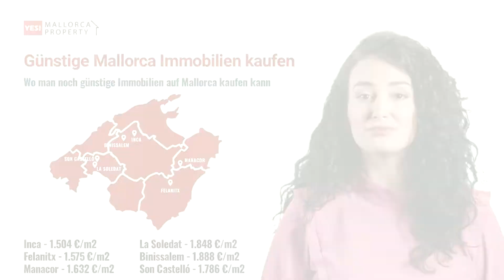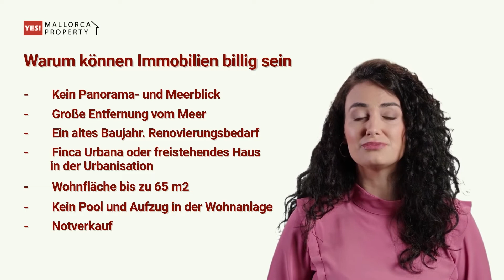Günstiger Immobilienkauf auf Mallorca - wo und was kann man kaufen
Heute besprechen wir, wo und wie teuer können Sie eine preiswerte Immobilie auf Mallorca kaufen.
Fallen die Immobilienpreise auf Mallorca? Immobilien im Wert bis zu 100.000, 150.000, 200.000 Euro.
Wie man Betrug beim Kauf eines billigen Wohnens vermeiden kann. Überblick über günstige Immobilien auf Mallorca.
Lesen Sie jetzt!

Timecode
00:00 Introduktion
00:57 Billige Häuser und Wohnungen auf Mallorca - Wahrheit oder Mythos
01:43 Gruselige billige Häuser auf Mallorca
02:26 Wohnung auf Mallorca für 100.000 Euro
02:56 Preiswert und qualitativ - das passiert. Wir sagen Ihnen, was und wo Sie suchen müssen

Möchten Sie eine Immobilie auf Mallorca verkaufen oder kaufen — kontaktieren Sie uns jetzt!
YES! Mallorca Immobilien